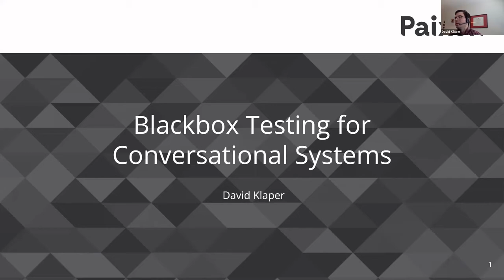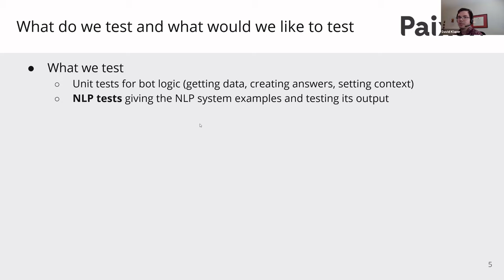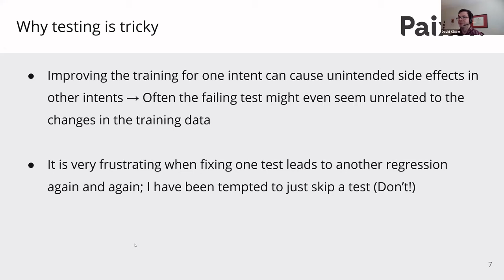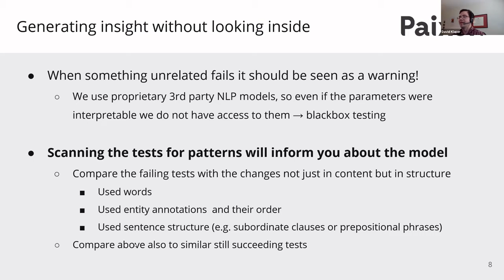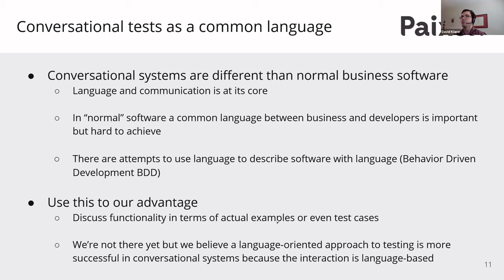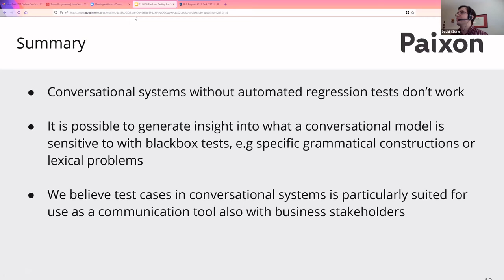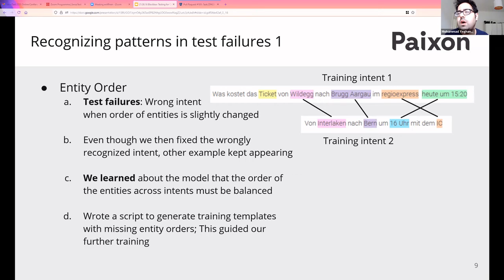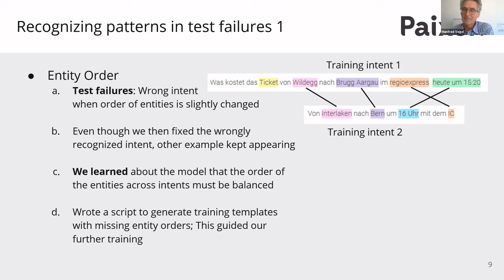Blackbox Testing for Conversational Systems - David Klaper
Conversational systems in production vary widely in quality. Testing such systems is the most important way to ensure quality. This talk focuses on raising awareness for testing conversational systems with insights from practical experience.

Testing NLP systems can be tricky. Interpreting the underlying models is difficult and in some cases they are not in our control. This hinders building a conversational solution that improves over time without breaking the existing understanding. We would like to share our approach to this problem and outline our key learnings from voice projects over various use cases. It focuses on testing without looking inside the model, so-called blackbox testing.

A central lesson is that blackbox testing can reveal meaningful insights into the model and training data. Suddenly failing tests are not just a nuisance but also a chance to find structural problems. Thus, there are some strategies for analyzing test failures and fixing them the right way.

Then, conversational systems can be tested with different purposes and levels. We show what tests we have right now and what additional test types we consider useful for the future.

Finally, conversational tests can serve as a crucial communication tool between developers, project managers and business experts. In contrast to testing other kinds of software, it is much more natural to formulate tests in a language easily understandable for a wider range of stakeholders than just developers.